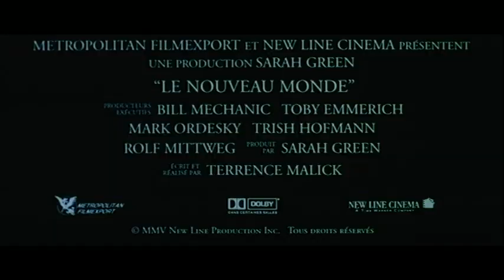Bande annonce Le nouveau monde (The new world)